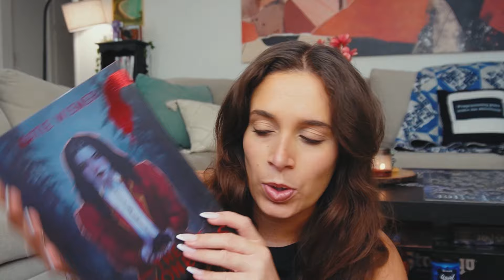how my fantasy book is going 🧚🏼 working on draft two *writing vlog*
welcome to a week in my life as a writer writing a fantasy novel! in this authortube writing vlog we talk about how editing a book is going and i take you into the process of how to write a novel by sharing my journey writing and editing my first book. enjoy!

📝 MANUSCRIPT CRITIQUE SERVICES
→ want me to read and critique your book?

🌟 WRITER FAVORITES
→ Save the Cat Writes a Novel
→ The Emotion Thesaurus
→ mechanical keyboard
→ cloud wrist rest
→ flexispot standing desk